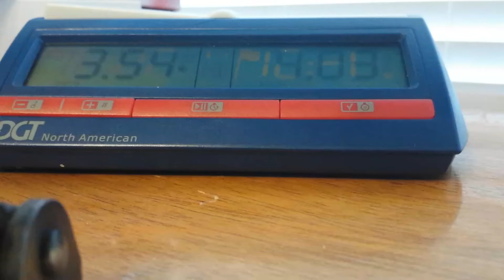Resetting DGT NA takes 2-3 seconds max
Someone claimed it took them 8 seconds to reset their clock for the next game.  I just don't see how that's possible.  It's four button presses (power off, power on, check mark to confirm mode, play button to use previous setting).  You have to lift the clock, but that doesn't take 7 seconds, it takes like 1.